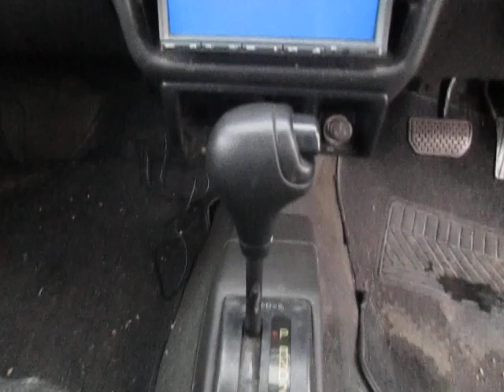SUZUKI ALTO WORKS